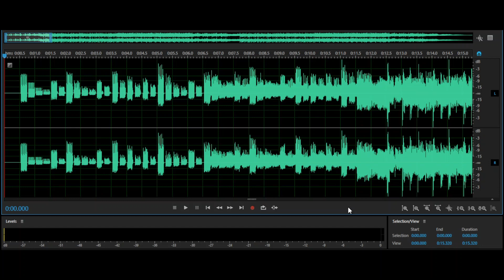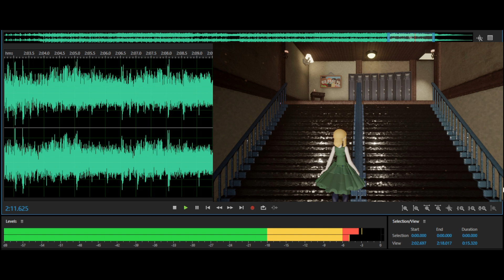New NES music - "Shiny Black Steps"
Song I composed using the NES chip sounds.

Artist: Joey Freeze, Song: Shiny Black Steps